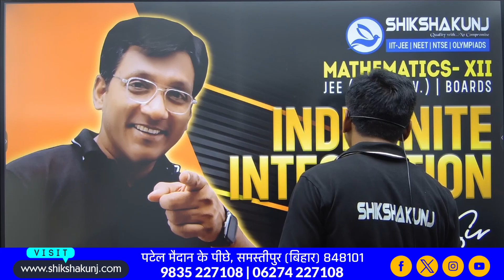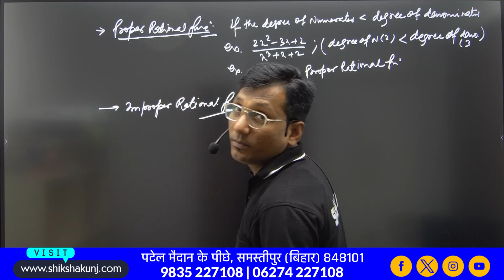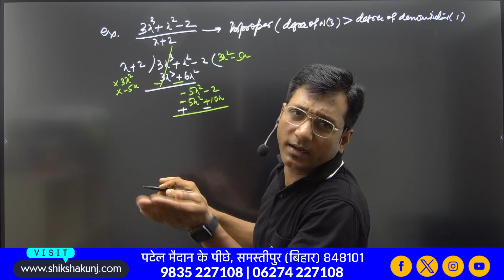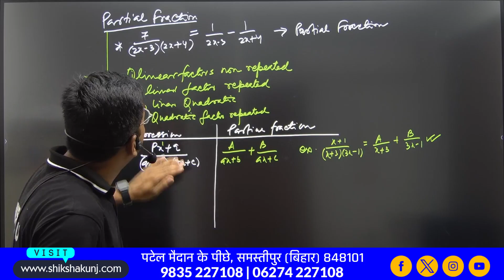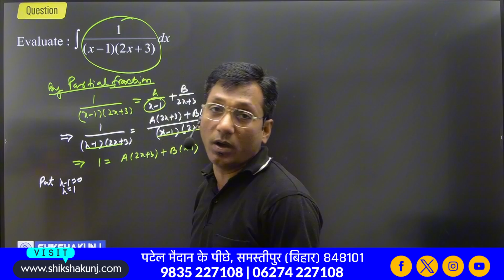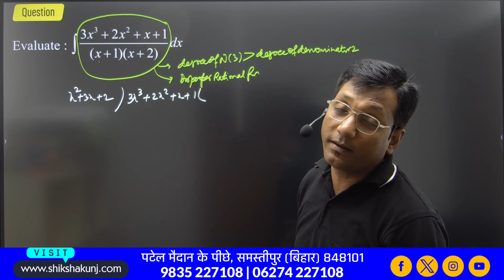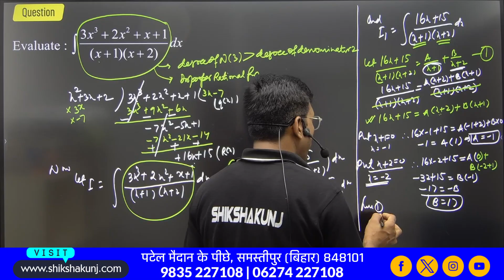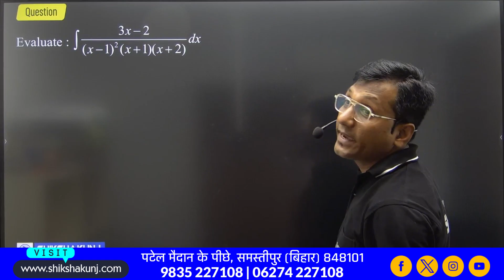INDEFINITE INTEGRATION | L11 | MATHS 12 |JEE Main+ Adv.| Riyaz Sir | Shikshakunj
Transcript